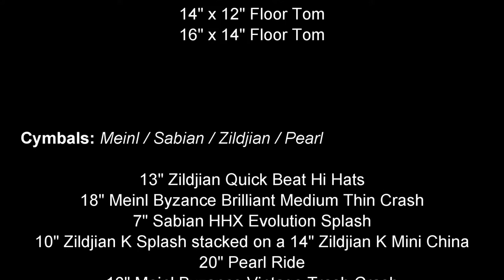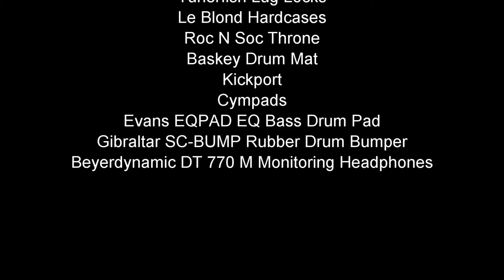Bootsy Collins - I'm Leavin' U (Gotta Go, Gotta Go) (Drum Cover)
This track is from my favourite Bootsy album - Fresh Outta 'P' University. Just playing pocket on this song really because, as Bootsy says - "A groove is a terrible thing to waste"!

Please excuse the audio quality. Unfortunately, I do not currently have access to a recording studio. I recorded this using my camera's microphone, with the backing track in my headphones. Then I synced up the backing track in the video editor.

I'm working on getting some decent audio software and microphones as I'm hoping to add video lessons to my web site soon!

As always, all glory be to God!